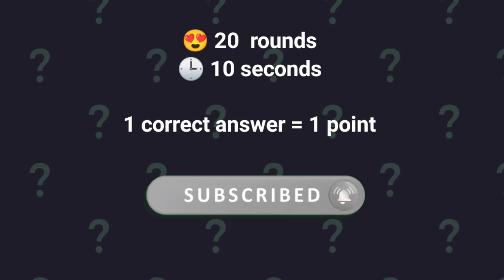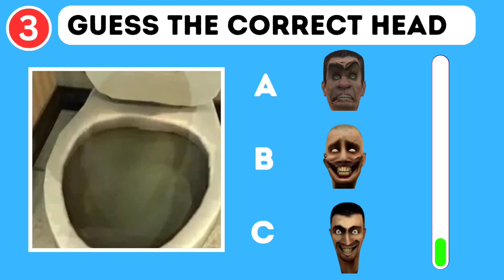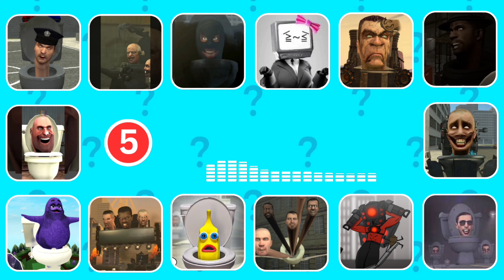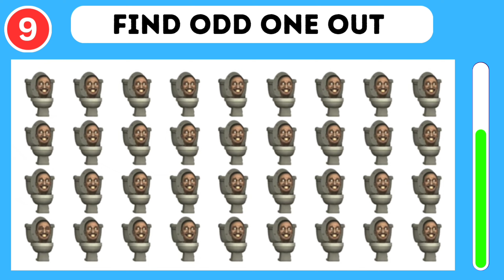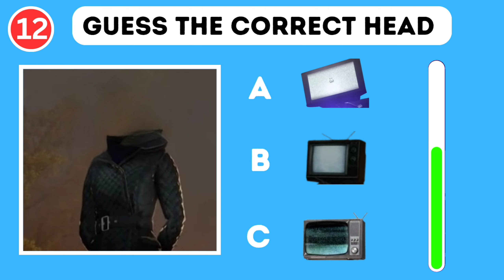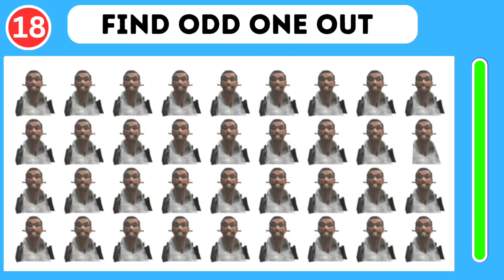Guess Monster's Voice #6 | Skibidi Toilet's Quiz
Guess Monster's Voice - Skibidi Toilet

Can you guess monster's voice?  Let's find out!

In this quiz you will have to guess skibidi toilet monsters voice.  there will be 20 rounds and 8 seconds to answer each. You will have to listen monster's voice and try to identify them.

Wish you all the best and lots of fun!

video credit :  @DaFuqBoom